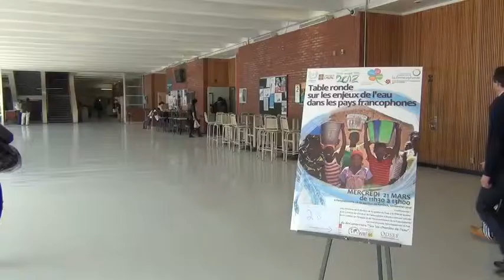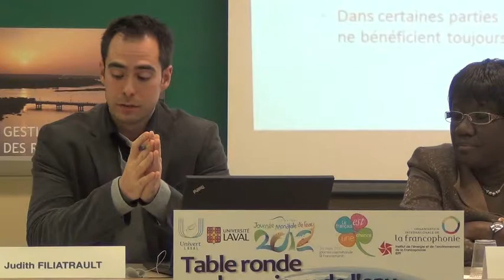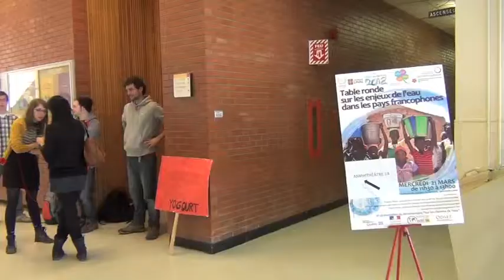Table ronde et kiosques sur le thème des enjeux de l'eau dans les pays francophones à Québec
Afin de faire vivre la Francophonie auprès des jeunes, l'IEPF s'est associé à l'association Univert Laval pour souligner la Journée internationale de la Francophonie et la Journée mondiale de l'eau (22 mars) à l'Université Laval.

Cette activité était également l'occasion de montrer comment la francophonie a contribué au Forum mondial de l'eau (Marseille, 12-17 mars 2012) et comment elle participe à la préparation du Sommet de la Terre de Rio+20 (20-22 juin 2012).